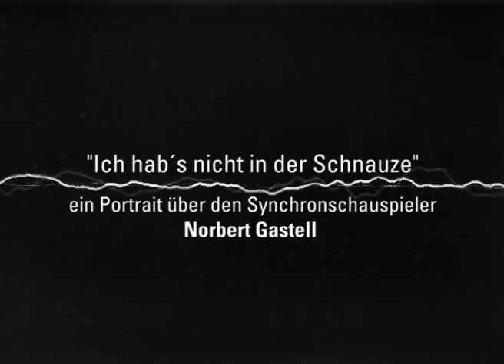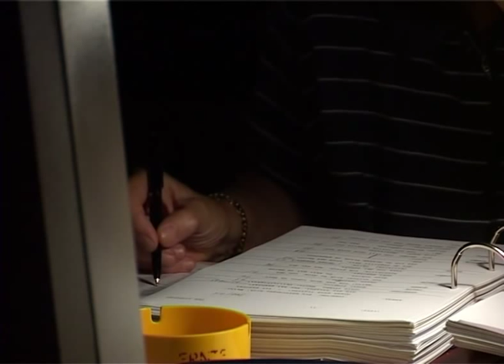Norbert Gastell - Ich habs nicht in der Schnauze - 1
Ein Kurzfilm über den deutschen Schauspieler und Synchronsprecher Norbert Gastell. Buch, Regie, Schnitt und Kamera: Jan Buchheit und Paul Grabowsky